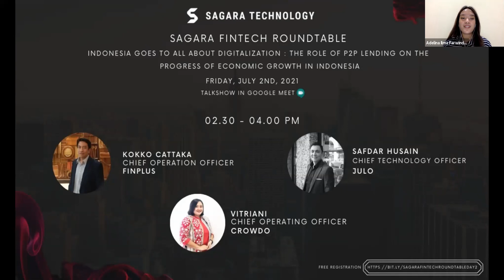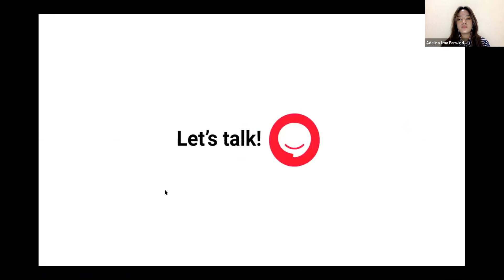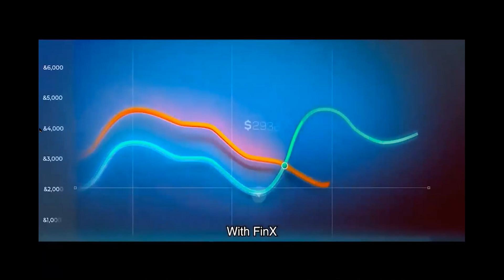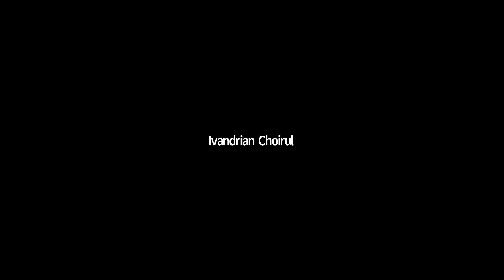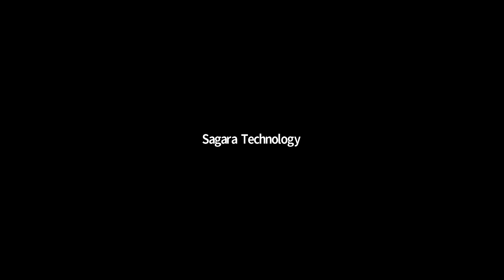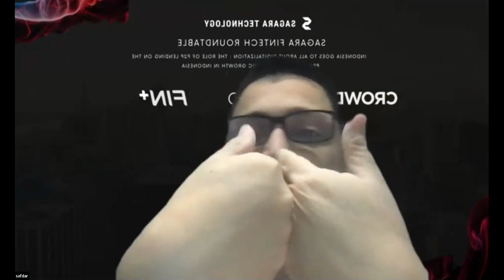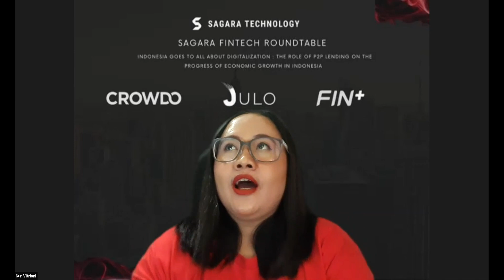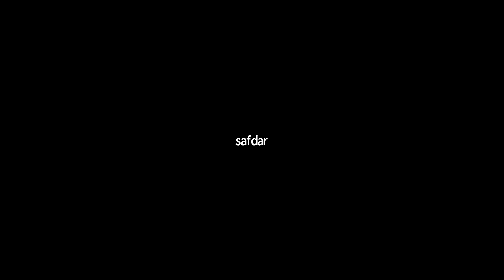Sagara Fintech Roundtable : The Role of P2P Lending on The Progress of Economy Growth in Indonesia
[SAGARA FINTECH ROUNDTABLE-PEER TO PEER LENDING]
is a serial talk show that organized by Sagara Technology through online meeting. This program involves many c-levels who are experts in the field of technology development from various existing fintech companies with the following industry categories:
- P2P Lending
- Crowdfunding
- Market Aggregator
- Management Risk & Investment
- Payment Settlement

“Indonesia Goes to All Digitalization: The Role of P2P Lending on The Progress of Economy Growth in Indonesia"
Friday, July 2nd, 2021
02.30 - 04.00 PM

Kokko Cattaka - COO at FinPlus
Safdar Husain - CTO at Julo
Vitriani - COO at Crowdo